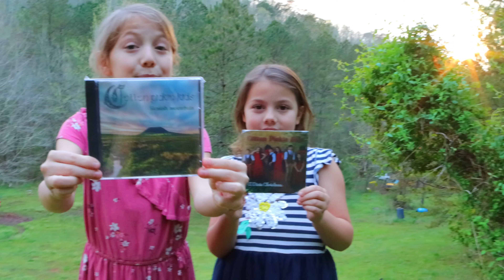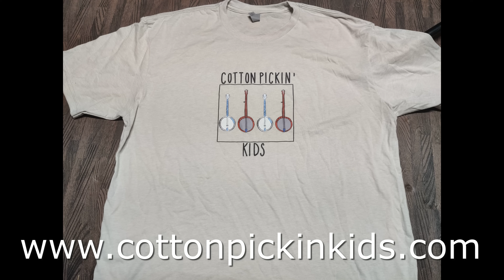Wagon Wheel - Cover by Cotton Pickin Kids